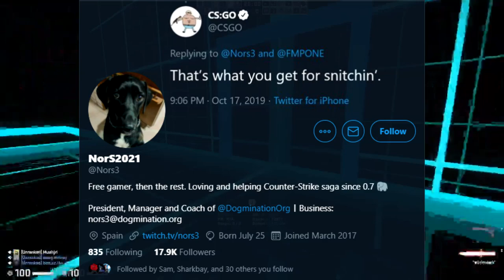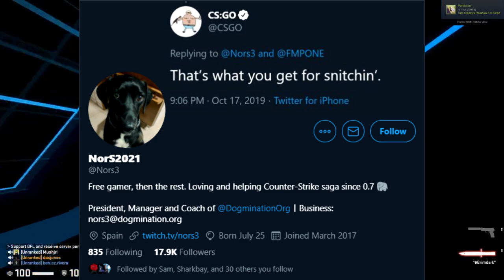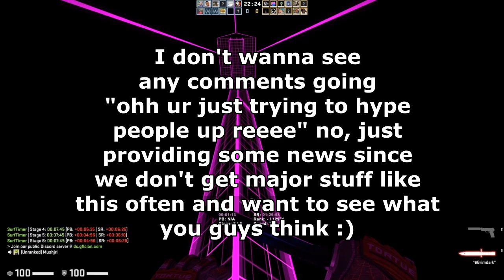NEW POTENTIAL OPERATION NEWS | Rumored New CSGO Operation Soon!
to clarify for those that want to be reactionary for no reason: we know nothing for sure, only a reliable source. Even if no operation releases, this video serves the purpose of preparing you for one in the case that one occurs, and explains how to prepare for an event like this.

//SOCIALS:
SOCIALS\\

//NALO
NALO\\